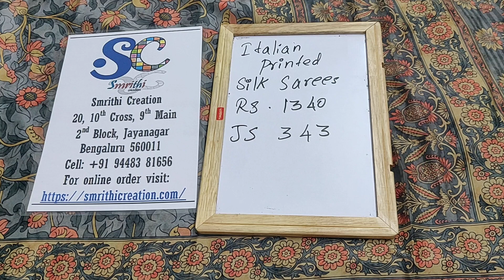Italian Printed Silk Rs 1340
Login to my website to purchase